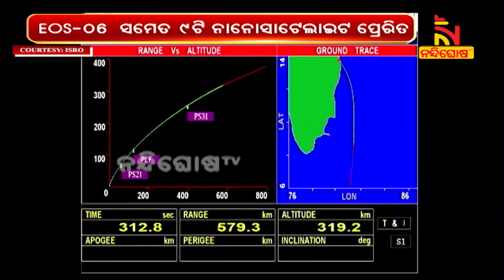ମହାକାଶ ଗବେଷଣା କ୍ଷେତ୍ରରେ ନୂଆ ଇତିହାସ | NandighoshaTV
ମହାକାଶ ଗବେଷଣା କ୍ଷେତ୍ରରେ ନୂଆ ଇତିହାସ । ଭାରତୀୟ ମହାକାଶ ଗବେଷଣା ସଂଗଠନ ବା ଇସ୍ରୋ ପକ୍ଷରୁ ଲଞ୍ଚ ହୋଇଛି ୯ଟି ସାଟେଲାଇଟ ।

* DishTV Channel No: 1367
* Airtel Digital TV Channel No: 611
* TATASky Channel No: 1779
* hathw@y Channel No: 731
* Ortel Channel No: 707
* Videocon d2h Channel No: 840
* SITI Channel No: 17 & 458
* GTPL Channel No: 719
* SUN Direct Channel No: 667
* Asianet Channel No: 219